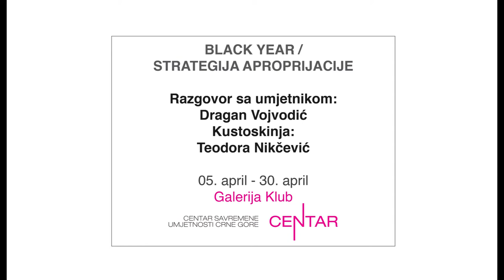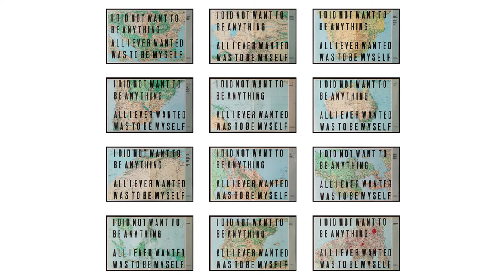Razgovor sa umjetnikom: Dragan Vojvodić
Povodom izložbe: "Black year – Strategija aproprijacije” umjetnika Dragana Vojvodića,  koja je otvorena u Centru savremene umjetnosti Crne Gore, u izložbenom prostoru galerije Klub, upriličen je razgovor sa umjetnikom koji je vodila  kustoskinja  Teodora Nikčević.

Dragan Vojvodić je rođen 1965. godine. Započinje studije na Akademiji likovnih umetnosti u Sarajevu, a diplomirao na Akademiji umjetnosti u Novom Sadu. U svojoj umjetničkoj praksi koristi razne medije - performans, umjetničku akciju, instalaciju, in situ, video, fotografiju, skulpturu, slikarstvo. Učesnik je brojnih smostalnih i grupnih izložbi kako u zemlji, tako i u inostranstvu, kao i brojnih međunarodnih umjetničkih projekata, studija i rezidencija. Njegovi radovi nalaze se u kolekcijama muzeja u Srbiji i ostatku svijeta. Dragan Vojvodić je član SULUV-a (Savez udruženja likovnih umetnika Vojvodine) i ULUS-a. Osnivač je i koordinator NGO rezidencijalnog umetničkog centra Art Box u Petrovaradinu (Novi Sad) u Srbiji. Živi i radi u Novom Sadu.

Izložba, u galeriji Klub, je otvorena za posjetioce do 05. maja.